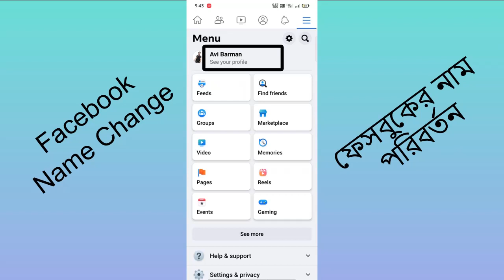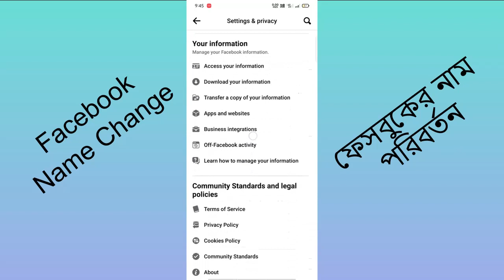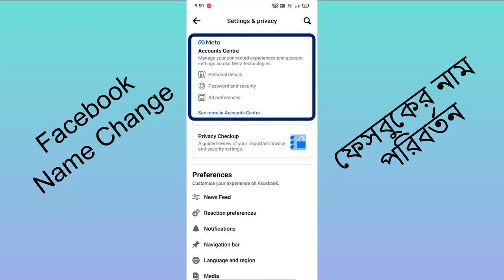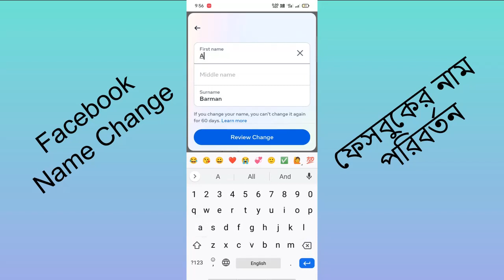ফেসবুকে নাম চেঞ্জ করবো কিভাবে | ফেসবুকের নাম পরিবর্তন করার নিয়ম | Facebook naam change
Your Quaris -
ফেসবুকে নাম চেঞ্জ করবো কিভাবে
ফেসবুকের নাম পরিবর্তন করার নিয়ম
Facebook naam change
ফেসবুকের নাম চেঞ্জ করে কিভাবে
facebook name change
ফেসবুকের নাম কিভাবে চেঞ্জ করে
ফেসবুক নাম চেঞ্জ
ফেসবুকে কিভাবে নাম চেঞ্জ করে
ফেসবুক নেম চেঞ্জ
কিভাবে ফেসবুকের নাম চেঞ্জ করবো
fb te name change kore kivabe
ফেসবুক নাম পরিবর্তন করার নিয়ম
fb name change
ফেসবুক আইডির নাম কিভাবে চেঞ্জ করে
ফেসবুক আইডির নাম পরিবর্তন করার নিয়ম
ফেসবুকের নাম কিভাবে চেঞ্জ করব
how to change facebook name
ফেসবুকের নাম চেঞ্জ করবো কিভাবে
Abhijit barman